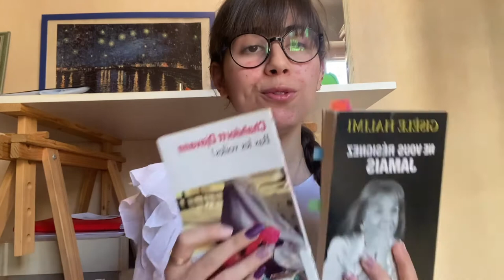Littérature engagée avec djavann chahdortt et Gisèle Halimi.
Coucou dans cette vidéo je vous présente deux romans qui s’inscrivent dans la littérature engagée.
Écrit par deux femmes que j’adore énormément. Dans un premier temps on a djavann chahdortt dans «  bas les voiles » et dans un second temps Gisèle halimi dans «  ne vous renseignez jamais ».